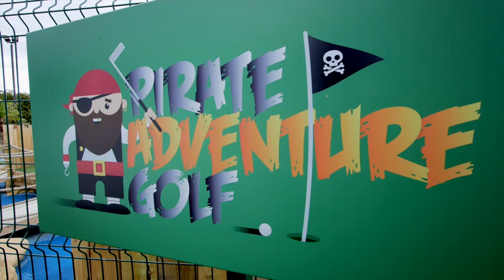Pirate Adventure Golf Hull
We are Pirate Adventure Golf! The only ‘crazy golf’ style game currently open in the city of Hull.

We are a course full of fun surprises with 9 challenging holes for all the family to enjoy. You can sail the pirates ship day or night thanks to our floodlit facility.
If you would like to celebrate your birthday, host a corporate event or consider us for any other occasion, please email pirateadventuregolfhull.co.uk for more information.